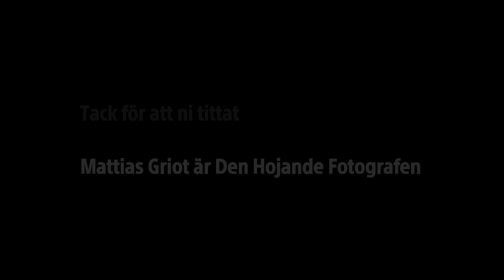Den Hojande Fotografen - Mitt i veckan vlogg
Produktiv onsdag.